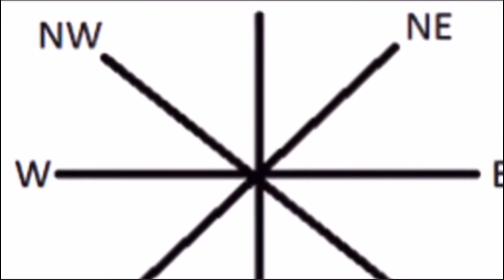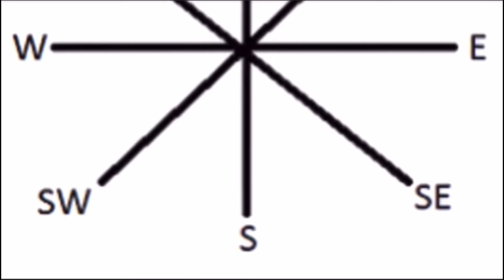रसोईघर में छिपा है अद्भुत खजाना करके देखें यह उपाय कैसे दरिद्रता खुद भागेगी आपके घर से